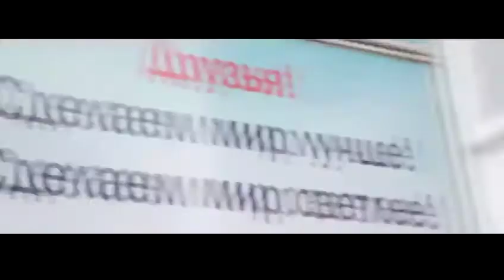Мицва-Танки 2018. День первый.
24 июля 2018.
Сборы. Отъезд из Москвы.